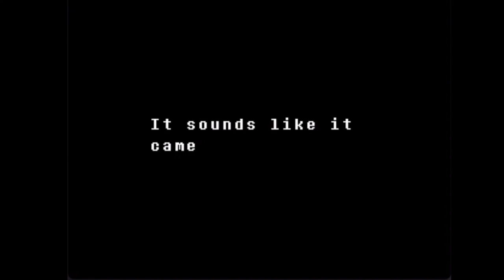Crazy Spear Lady Attacks Small Child | Undertale Part 4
Well, now that we've charmed the residents of Snowdin, we get to explore the caverns/docks/garbage dump! So many places to see and creatures to fall in love with, but not Undyne (not yet at least). She's too busy trying to totally murder us!

Social media dump!